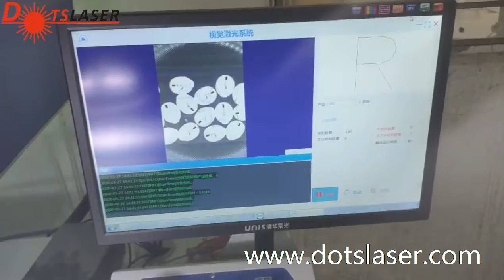CCD vision of fiber ,high position laser marking system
DOTSLASER has 10 years experience in industrial laser equipment, we are a professional laser equipment production base, all equipment are researched,developed,assembled by ourselves.
Our products mainly include fiber laser cutting machine, fiber laser marking machine, fiber laser welding machine, UV laser marking machine, CO2 laser marking machine, CO2 laser cutting machine, etc.
 Our philosophy and purpose: as long as you want, we can definitely build up a product only belong to you, because we accept customized and personalized needs, we can OEM for you, you can also choose one of our product as an exclusive product in your area; we do not only want to be a company that assemble equipment, but also a reliable partner that can bring you benefits, hope to work hand in hand with you and develop together!